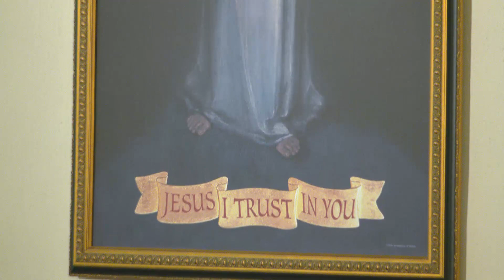Lecturas y homilía - 2023-07-09 - P. John Paul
XIV Domingo Ordinario